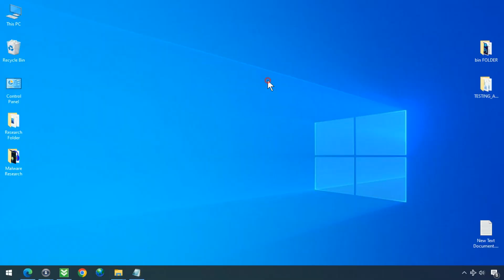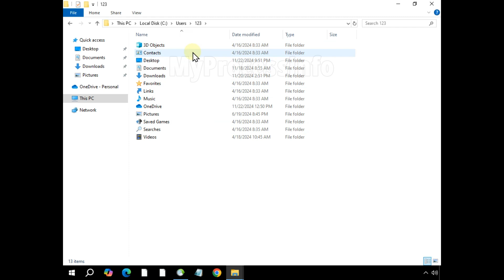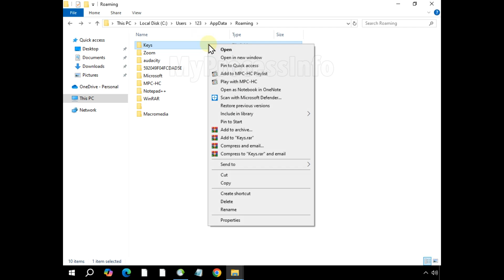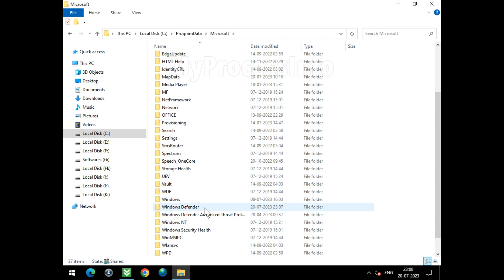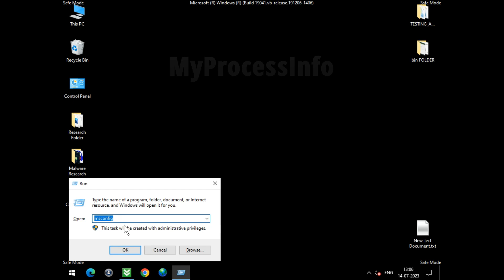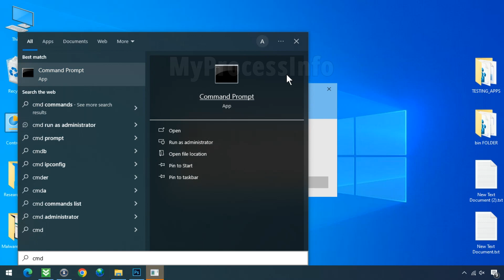Trojan:Win32/Grandoreiro.psyM!MTB: How to Manually Remove it?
Free Manual Tutorial to Remove Trojan:Win32/Grandoreiro.psyM!MTB for Windows 10 & Windows 11.